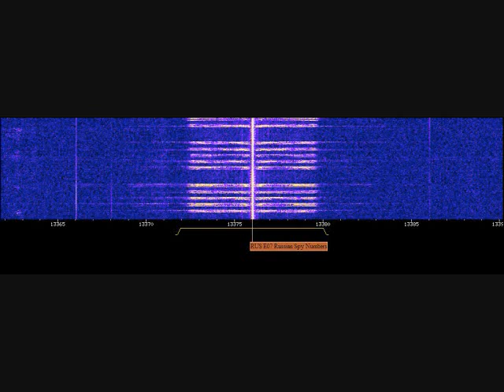E07 Full Message At 1700z On 10/19/14